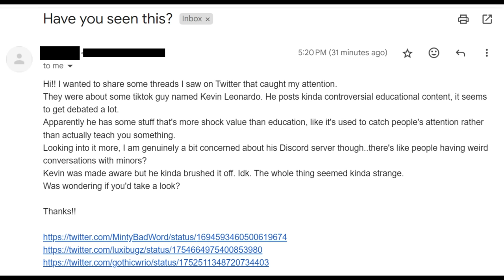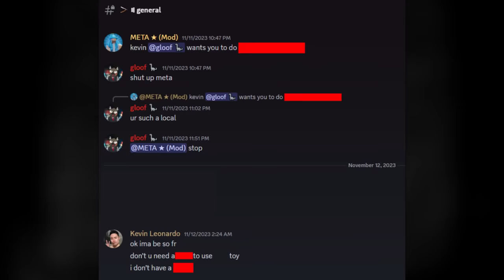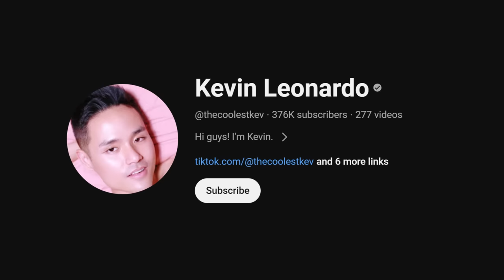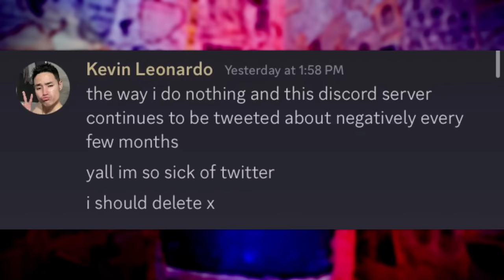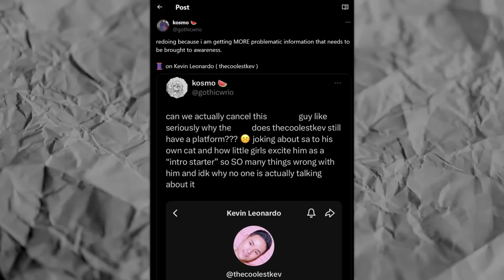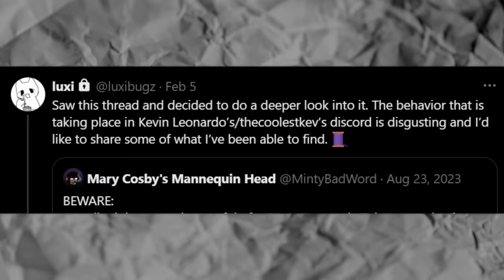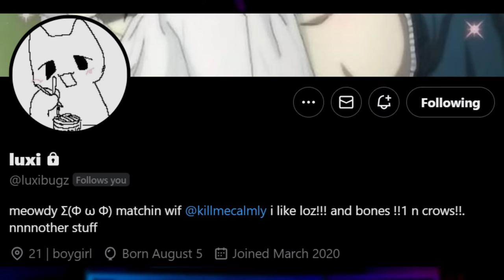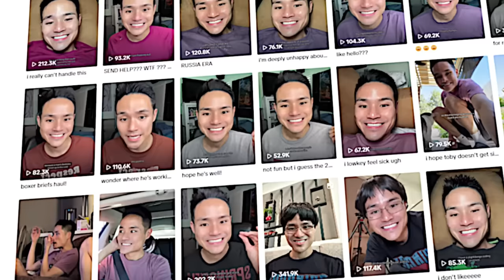TikTok's Newest Creep | The Untold Story of Kevin Leonardo